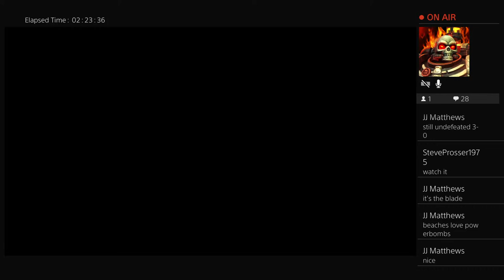Bird"House" Live Late Night Action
BCW TV Champion JJ Matthews VS Richie the Clown plus 6 Man Tag Team Action Timothy Nightmare & Wild Mumson & Dirty Dan Streets VS Heritage Champion The Grim Reaper & Power Hogan & AtomSmasher Bob Blackwell / LAW World Tag Team Championship The Terror & P'W Bart Attkins VS Skelly Moster & BirdMan Barren Blade VS Reilly Flash Sir Plus More legends in Action